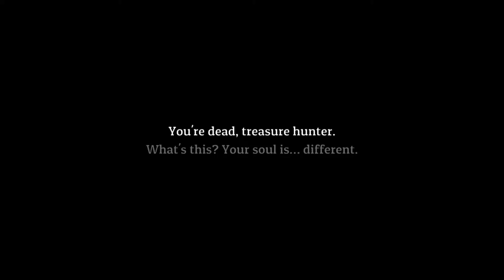Lost Castle- Part 1- I Can Not Seem To Play Right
So, got this game this month and it is pretty fun so far, but I am so bad at it XD So bare with meh poor skills TwT

Game: Lost Castle